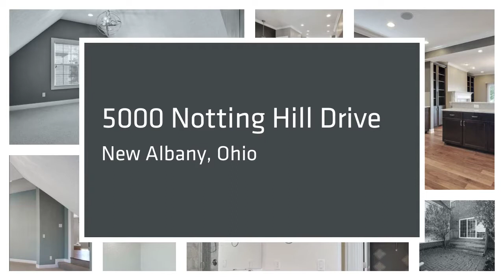Home for Sale in New Albany - 5000 Notting Hill Drive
5000 Notting Hill Drive, New Albany, Ohio